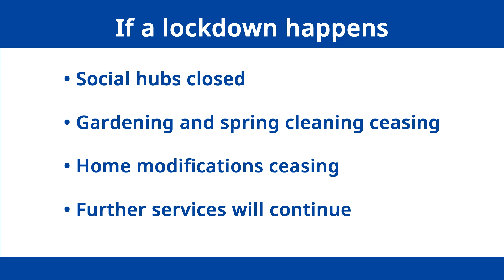CBS CEO Message 10/9/21 Preparing for lockdown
Our CEO Allyson Warrington shares an update on Community Based Support's plans should Tasmania go into Lockdown following an outbreak in the State. Community Based Support is dedicated to protecting our community members and our staff and have been paying close attention to the COVID-19 situation on the mainland and in Tasmania since the pandemic began.

The latest directives from the Tasmanian government suggest that a single case of the Delta variant being recorded in Tasmania will lead to a full lockdown of the State.

CBS will listen to all directives from the State Government and Department of Health and will make appropriate changes as required. Any changes will be communication regularly and promptly with our community members and our staff.

We will continue to sanitise, wash our hands and use the CheckIn Tas app.

In the event of a lockdown in Tasmania the following changes will take affect to how we operate:
- Social hubs will close
- Gardening and Spring cleaning will cease
- Home modifications will cease
- All other services will continue
- Support workers will wear masks and PPE and continue to ask important COVID-19 related questions.

We hope you stay safe and remember, keep washing your hands, observe social distancing requirements and check in wherever you go.